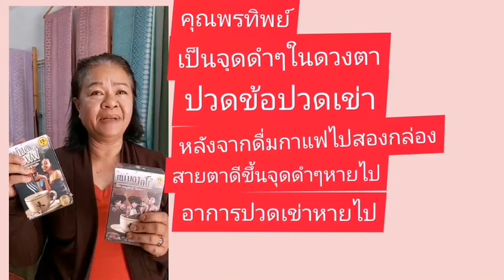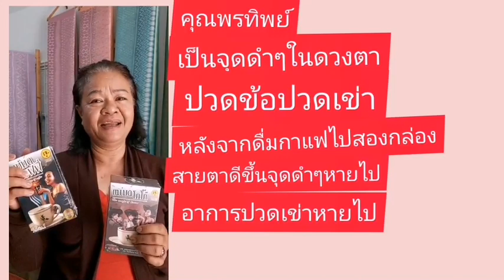กาแฟแม่มด โกโก้แม่มด ☎️🆔 💵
ช่วยเร่งการเผาผลาญไขมัน ดูแลผิวพรรณ บำรุงสายตา บำรุงสมอง บำรุงกระดูก บำรุงเลือด ลดเบาหวาน
ลดความดัน ลดน้ำตาลในเลือด ควบคุมความอยากอาหาร ลดภูมิแพ้ ปรับสมดุลเพศ ช่วยระบบขับถ่าย และช่วยระบบประสาทให้ดีขึ้น

ลดคลอเรสเตอรอล ซ่อมแซมเซลล์ ลดภูมิแพ้ สร้างเอนไซม์ชนิดต่างๆ ชะลอความแก่ชรา
กระตุ้นเซลล์เม็ดเลือดขาว บำรุงประสาท บำรุงสมอง
บำรุงเลือด สายตา หัวใจ กระดูก ช่วยขับพิษ
ช่วยการเจริญเติบโตของร่างกายและสมอง

🌏🌍🌎 รับตัวแทนทุกทวีปทั่วโลก
เรียนฟรีทุกวัน พร้อมเทรนประกบตัวต่อตัว
แบบแอดวานซ์ทุกวัน